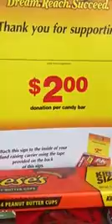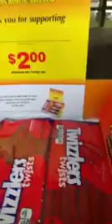Selling Chocolate (Old)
Sorry for not uploading for a long time. Ever since they took out the YouTube Editor I couldn't find any other way to edit my videos. If you have any free editing software I could use comment it down below.
Roblox - Crackdown2catdaddy
Xbox GT (gamertag) - Drake8863
Xbox Group - KaTBooster Fan Group